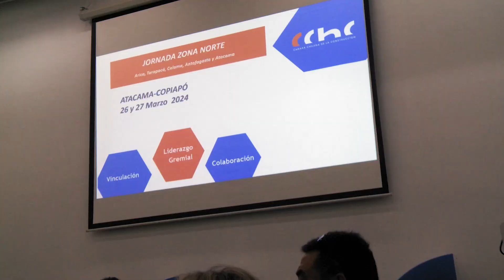Jornada zona norte Atacama 2024